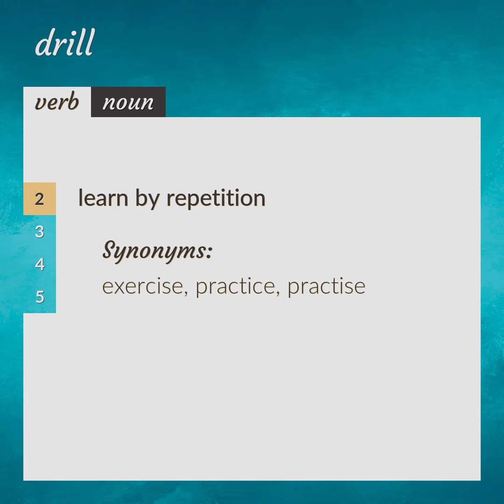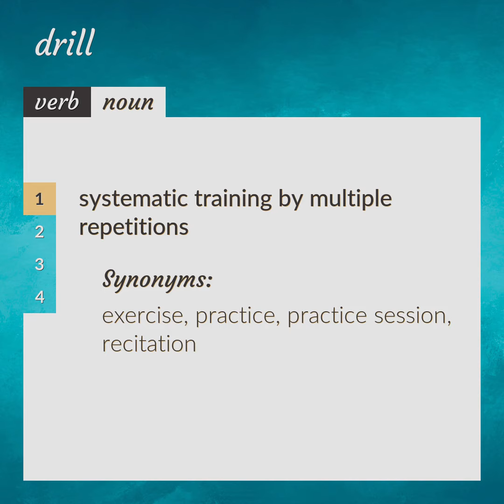Drill | meaning of Drill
What is DRILL meaning?